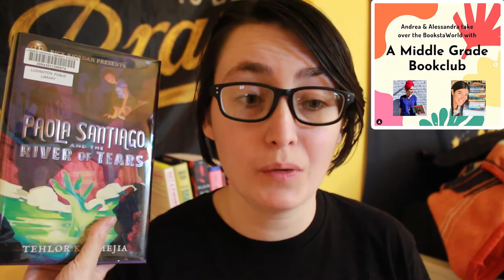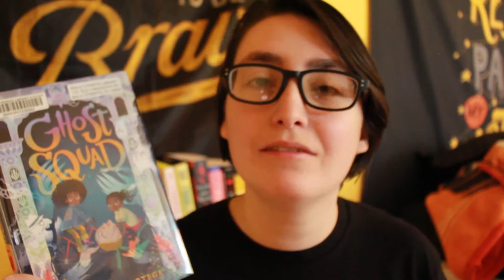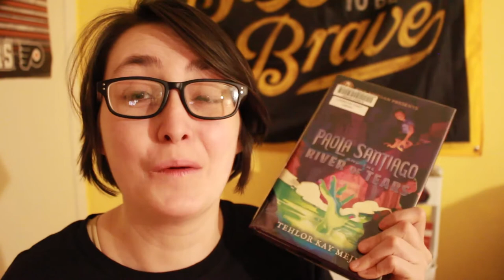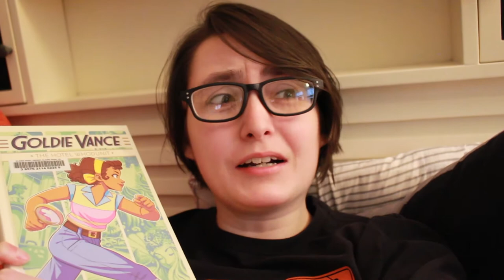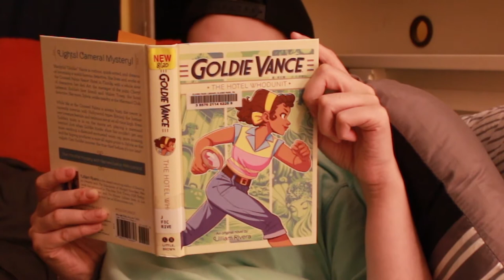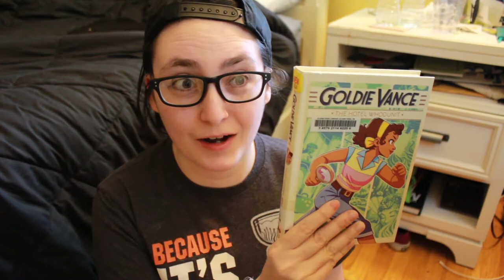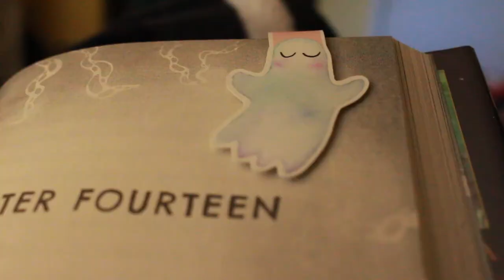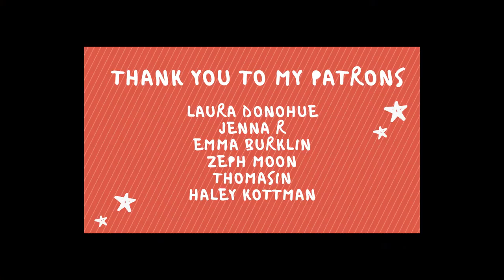Latinx Middle Grade Reading Vlog | Ghost Squad, Goldie Vance and Paola Santiago! *Spoiler Free* [CC]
A spoiler-free middle grade reading vlog where I read Paola Santiago and the River of Tears by Tehlor Kay Mejia, Goldie Vance: The Hotel WhoDunIt by Lilliam Rivera, and Ghost Squad by Claribel A. Ortega.

Time Stamps:
TBR - 00:00 to 2:24
Paola Santiago- 00:00 to 10:34
Goldie Vance- 10:36 to 21:16
Ghost Squad-  21:19 to 26:32
Wrap- Up- 27:36 - 28:06

CW: drowning, deportation, racism, and racist comments, kidnapping, violence

CW: Loss of a parent, grief & loss, Harry Potter references

Petitions for BLM
Write a letter to the Tallahassee Police Department to get justice for Tony McDade

Hi! My name is Alex, I'm a trans guy & my pronouns are he/him/his. In this reading vlog, I read three Latinx middle grade novels from the library. This video is spoiler-free.